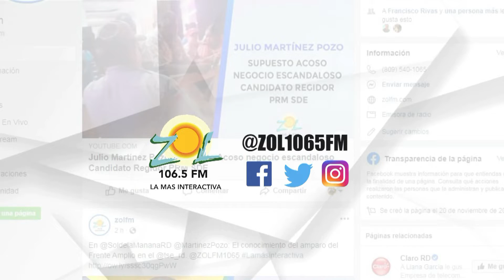Dr. Robert Paulino "Nosotros no tenemos ninguna secuencia de ómicron reportada"